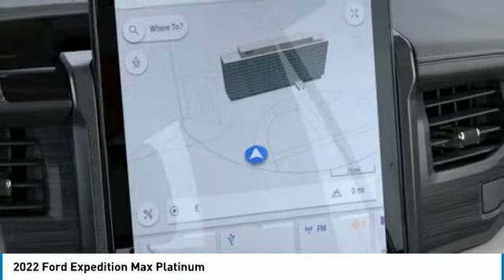2022 Ford Expedition Max 221468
2022 Ford Expedition Max Platinum

Brighton Ford
8240 W Grand River Rd

Don't miss this 2022 Ford. Make a great choice today with this must-have sport utility. Learn more about this sport utility by contacting the dealership today and own it today.